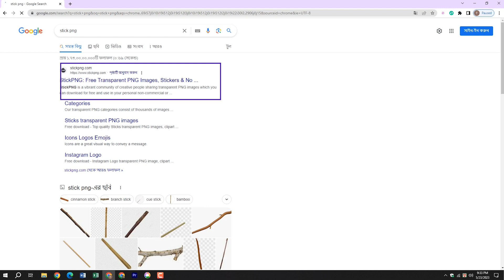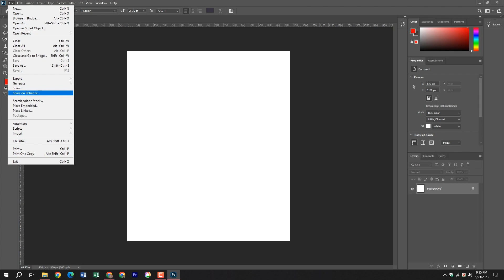2023: Top Secret Free Websites You Never Knew Existed!!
How to Download any png pictures
Hellow Freinds,
This tutorial will show you How to Download any png pictures logo. Enjoy & watch this video.

.Your Quaries.
How to draw any Letter Logo in Adobe Illustrator 2023 | One of the Best Mathod in Illustrator
"Keyword"
"golden ratio"
"golden circles"
"illustrator tutorial"
"mohamed achraf"
"logo"
"logo design"
"design"
"graphic"
"illustrator"
"adobe"
"tutorials by hugo"
"minimal logo design"
"abstract logo"
"Best logo"
"3d logo"
"low poly logo"
"polygon"
"logo process"
"Illustrator"
"Illustration"
"modern logo design"
"professional modern logo"
"best logo 2020"
"monogram design"
"best minimal logo design"
remove a background with one click in photoshop,how to make png an image in photoshop,what is the easiest way to remove the background in photoshop?,what is the main tool for removing the background in photoshop mix?,how to remove background in photoshop in one click,remove background from image online,remove background hd quality,how to remove busy background photoshop tutorial,how to remove and replace new background in photoshop,photo ko png kaise kre,graphic station